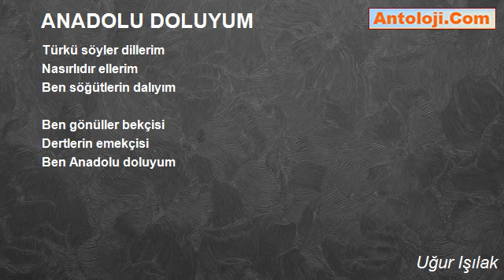ANADOLU DOLUYUM - Uğur Işılak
ANADOLU DOLUYUM

Ben çöller fırtınası
Ben anaların yası
Ben tarihlerin yoluyum

Vurulmuş saldırmışım
Düşeni kaldırmışım
Gariplerin sağ koluyum

Türkü söyler dillerim
Nasırlıdır ellerim
Ben söğütlerin dalıyım

Ben gönüller bekçisi
Dertlerin emekçisi
Ben Anadolu doluyum

Yüreğim çatalcadır
Bakışım kartalcadır
Ufuklara sevdalıyım

Türkü söyler dillerim
Nasırlıdır ellerim
Ben söğütlerin dalıyım

Ben gönüller bekçisi
Dertlerin emekçisi
Ben Anadolu doluyum

Uğur Işılak